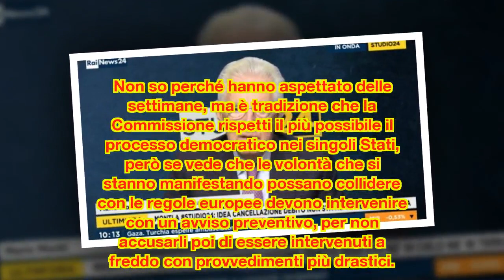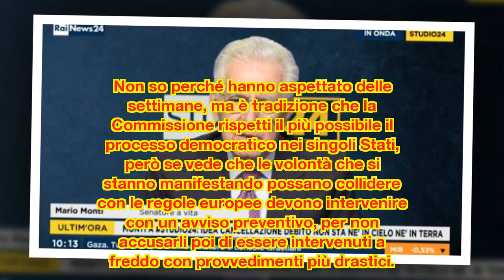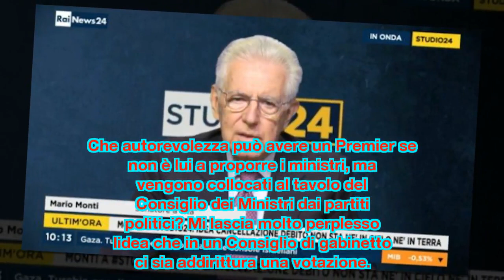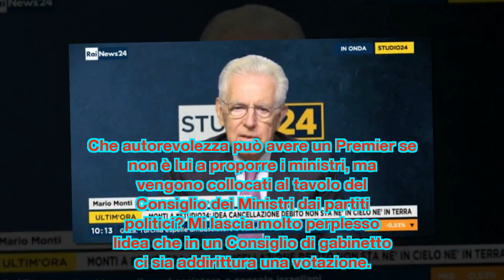Monti: "Nella bozza del contratto M5S-Lega alcune idee infattibili"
"L'idea di cancellazione del debito non sta né in cielo né in terra".